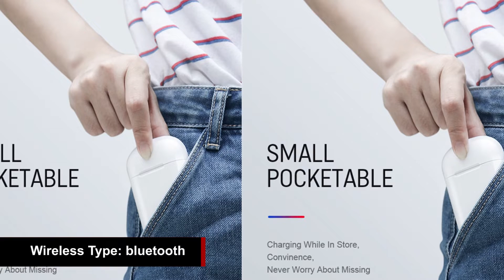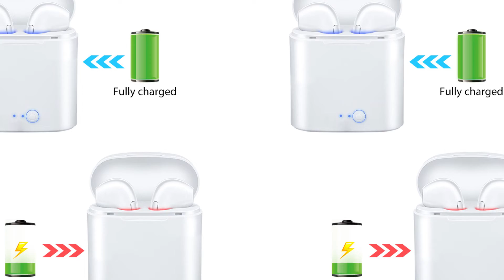TWS I7s Bluetooth earphone Wireless headphones Sports With microphone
listening to the song correct, support songs and call,
remind call number, the last call back, all intelligent Chinese and English voice prompts, boot, pair, shut down the phone power will be low voice prompts .
Power capacity will show on your Iphone, you can see the power situation anytime, do not worry about the electricity ,make your life without worry .
One to two connections, can be connected to two mobile phones at the same time.
 Bluetooth headset connected to the phone after the shutdown  , and then open the Bluetooth headset will connect back to the phone  automatically  , more convenient .
Intelligent compatibility support all Bluetooth mobile phone, tablet, notebook, singing it, QQ music, movies, etc, universal all mobile phone .
i7s TWS Wireless headphones Bluetooth 5 0 Earphones sport Earbuds Headset With Mic Charging box Headphones For all smartphones .

Brand Name SHIMANG
Style Headphone
Active Noise Cancel
lation Yes
Control Button Yes
Communication wireless
Volume Control Yes
Certification NONE
Number Of Drivers 2
Plug Type Line Type
Impedance Range up to 32
Model Number wireless headphones
Headphone Pads Material Other
Support Memory Card No
Waterproof No
Frequency Response Range 20 2000Hz
Magnet Type Other
Wireless Type bluetooth
Line Length 0m
Package List User Manual, Charging case , Charging Cable
Codecs AAC
Driver Diameter 20mm
Resistance 32
Sensitivity 120d
BIs wireless Yes
Connectors USB
Earcups Type Sealed
Charging Method CABLE
Max Output 0mW
Function Monitor Headphone, for Video Game, Common Headphone, For Mobile Phone, HiFi Headphone, Sport With Microphone Yes
Features With Microphone, Active Noice Cancelling